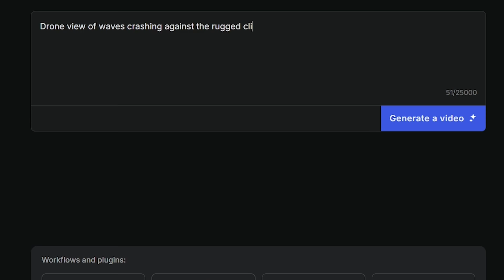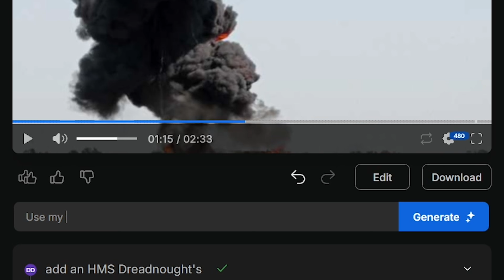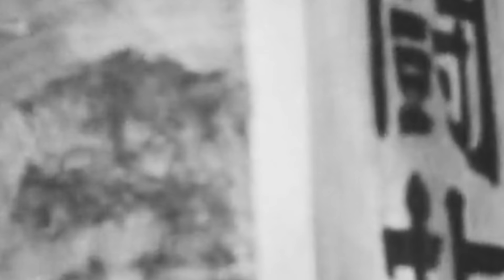The Hidden Killer That Utterly Broke America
The battles of Buna and Gona were a brutal awakening for the Allied forces, revealing the harsh realities of jungle warfare and the challenges of fighting in one of the most inhospitable environments on Earth. In late 1942, as part of MacArthur’s broader strategy to push up the New Guinea coast, the Allies launched their first major ground offensive against entrenched Japanese positions at these two locations. However, what was expected to be a relatively swift victory turned into a months-long quagmire marred by faulty intelligence, poor logistics, and terrifyingly unfamiliar terrain.

The swamps and dense jungles surrounding Buna and Gona created natural fortifications for the Japanese defenders, who had expertly entrenched themselves in bunkers and defensive positions. Allied air and artillery support, which had been so effective in more open battlefields, was nearly useless here. The thick canopy and murky swamps made it almost impossible to accurately identify targets, and many bombing raids resulted in friendly fire or missed objectives.

From the outset, the operation was plagued by poor planning. Allied commanders underestimated both the Japanese defenses' strength and the jungle's debilitating effects on their own troops. Tropical diseases such as malaria and dysentery spread rapidly through the ranks, sapping the strength of soldiers who were already exhausted by the heat and humidity. Supplies were difficult to move through the swamps, and the Allies were often forced to fight without adequate food, water, or ammunition.

MacArthur, commanding from Brisbane, grew increasingly frustrated as the offensive ground to a halt. He had envisioned a swift victory that would allow the Allies to press their advantage along the New Guinea coast, but instead, his forces were bogged down  in a brutal war of attrition. Unable to understand why his men were making so little progress, he concluded that the problem lay with the leadership on the ground. In December 1942, MacArthur sent General Robert Eichelberger to take command of the stalled offensive, replacing Major General Edwin Harding.

Eichelberger’s task was daunting. The 32nd Infantry Division, which had been leading the assault, was worn down, disheartened, and suffering heavy casualties. Some officers even suggested withdrawing altogether. But Eichelberger refused. He reorganized the command structure and began implementing new tactics to break the deadlock. It became clear that the traditional infantry assaults, which relied heavily on rifles and small arms fire, were ineffective against the Japanese defenses.

The turning point came when Eichelberger coordinated the use of artillery and tanks, which proved to be the decisive factor in overcoming the Japanese bunkers. Historian Geoffrey Perret later remarked: (QUOTE) “It was not rifles that mattered; it was artillery and tanks.” This shift in strategy allowed the Australian 18th infantry to break through the Japanese lines using light tanks, which could maneuver through the narrow jungle paths and swamps. The tanks formed wedges that allowed the infantry to follow behind, clearing out Japanese positions that had held firm for months.

Despite the tactical innovations, the cost of victory was high. Over 4,000 Allied soldiers were lost during the Buna and Gona campaigns, with the majority of casualties coming from the Australian forces. The terrain itself was as much an enemy as the Japanese, with insect-infested swamps and oppressive heat making each step forward a grueling ordeal. It was a battle of endurance, and the slow, brutal progress took its toll on morale.